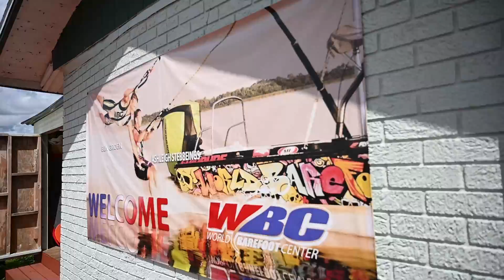Legends Are Made at the World Barefoot Center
Now offering Jetski Rentals, Pontoon Rentals, and more!

Come learn how to barefoot waterski! Lessons for beginners and advanced waterskiers!

Song is "Legends Are Made" by Sam Tinnesz and can be purchased

Video edited by Faith !